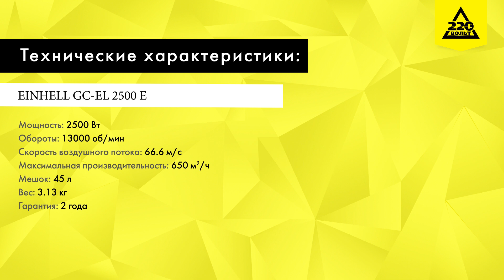Пылесос-воздуходувка EINHELL GC-EL 2500 E. Распаковка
Всем привет! В этом выпуске «Распаковки» мы поговорим о пылесосе-воздуходувке EINHELL GC-EL 2500 E. Он пригодится для уборки листьев, хвои и садового мусора с приусадебного участка. Пылесос сетевой, работает от стандартной сети 220 В. Объем тканевого мусоросборника - 40 л.

EINHELL GC-EL 2500 E создает воздушный поток скоростью  240 км/. Этого достаточно для сдувания листьев в кучи и сбора в мешок. Садоводам приглянется и функция измельчения 10:1. Перемолотый мусор можно использовать в качестве мульчи, органического удобрения или в компосте.

Для удобства использования на конце трубы расположены направляющие ролики. Воздуходувку не приходится держать на весу – её удобно катить по территории. В комплекте идет и наплечный ремень. Он уменьшает нагрузку на спину и руки, снижая утомляемость при работе.